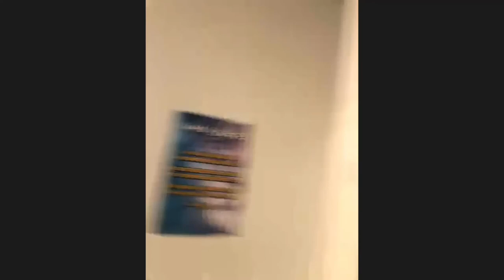Mustafa Johnson, Colorado Buffaloes | 4th & 4000 | Episode 16 (Part 2of 2)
Welcome to CFB UK, home of the UK's biggest College Football Fan page! For the fans, by the fans!

Introducing our brand new interview series '4th & 4000'. Why 4000? Because we're around roughly 4000 miles away from mainland USA, and we're bringing you EXCLUSIVE interviews from NCAA Division One players, live from the States, back to England.

Mustafa Johnson is one of the top defensive tackle's in the upcoming 2021 NFL Draft. In Part 2, California-born star Johnson takes on the 'Guess the Brit' challenge, before giving us his answers to the 'This or That' quick fire round!